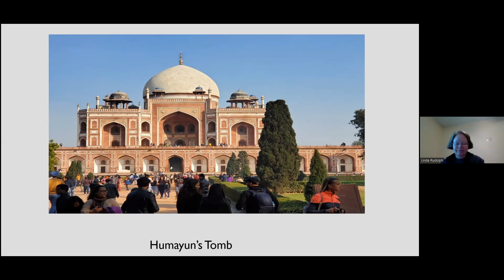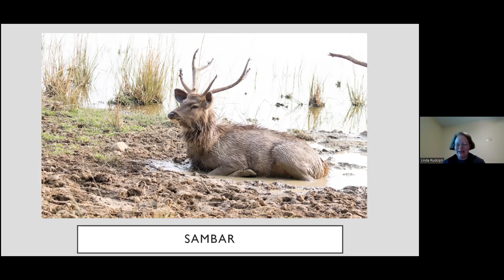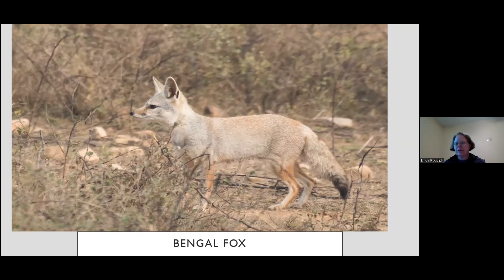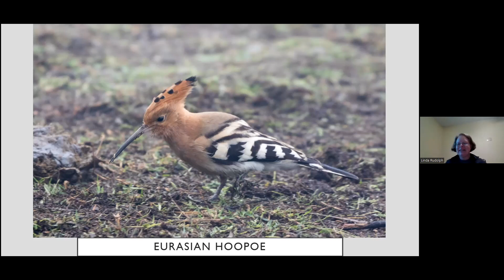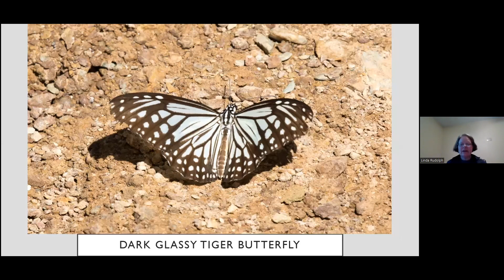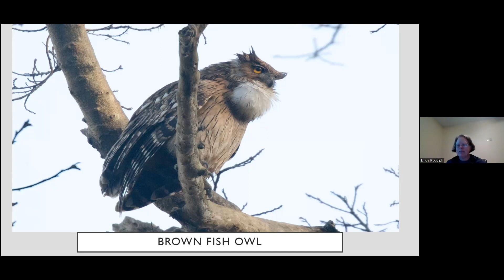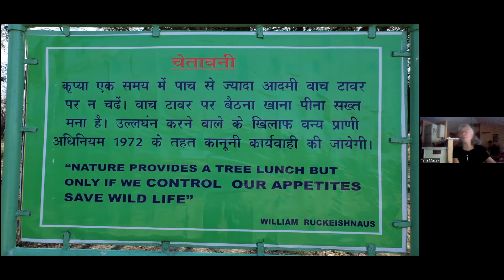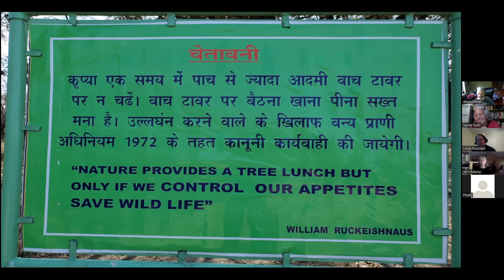Birds, Tigers and the Taj Mahal: Visiting Magical Northeast India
“Birds, Tigers and the Taj Mahal: Visiting Magical NE India”. This is a stellar travelogue by Linda Rudolph offering a glimpse of birds and other wildlife seen during her 3 week trip to Northeast India.  5/22/2022